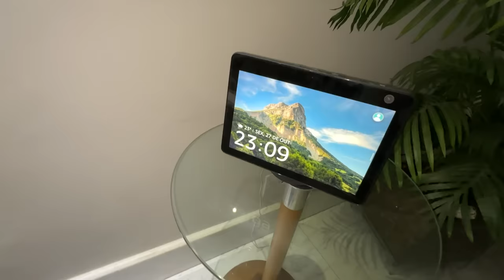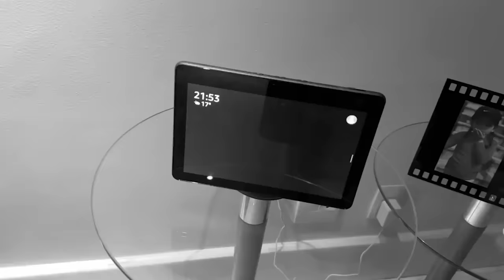A ALEXA VOLTOU A ME ASSUSTAR ÀS 3 DA MANHÃ!